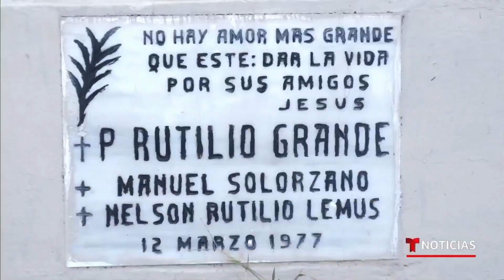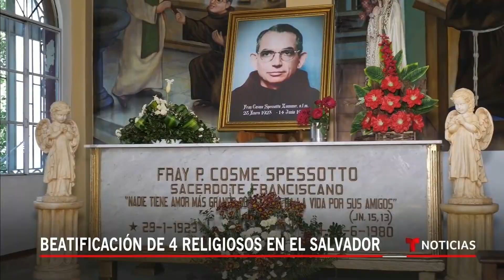Beatificarán a cuatro religiosos en El Salvador | Noticias Telemundo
Video oficial de Noticias Telemundo. En una ceremonia especial en San Salvador las autoridades eclesiásticas elevarán al rango de beatos a estos religiosos. Dos de ellos, Rutilio Grande y Cosme Spessotto, fueron asesinados por escuadrones de la muerte.